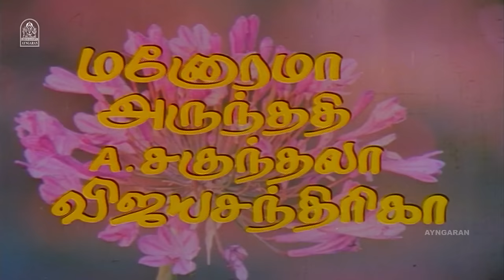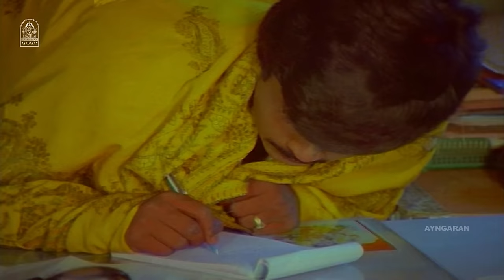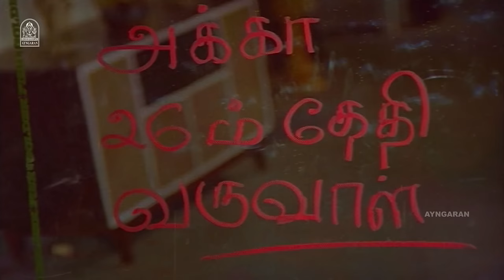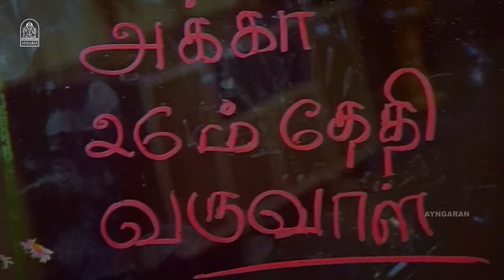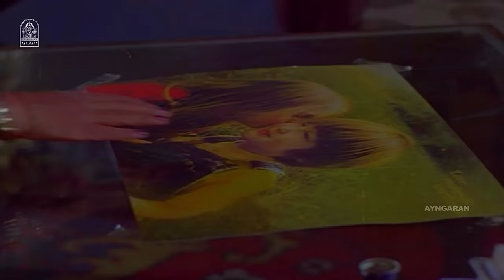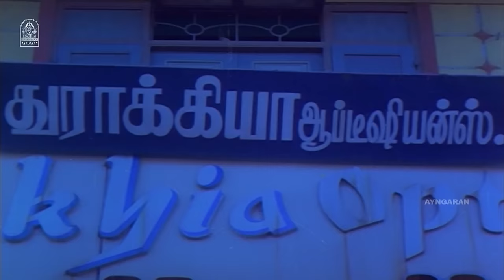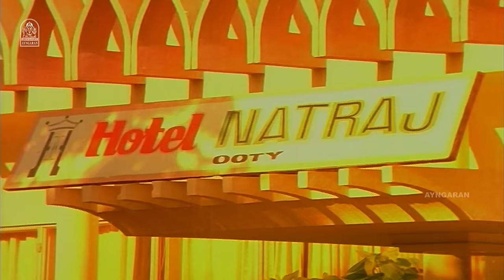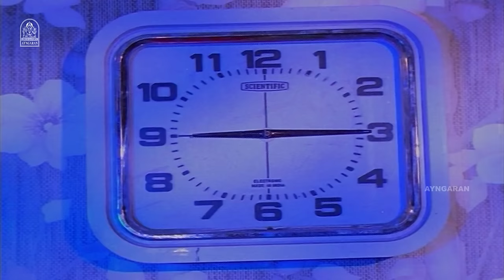Oru Malarin Payanam HD Full Movie | ஒரு மலரின் பயணம் | Murali | Lakshmi | Urvashi | Sulakshana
ayngaran Watch Idhaya Nayagan Actor Murali's Super HD Full Movie ' Oru Malarin Payanam ' . The Movie ' Oru Malarin Payanam ' Was Directed by Muktha Srinivasan , and Produced by Muktha Films . The Movie Stars Murali , Lakshmi in the Lead Roles, with Urvashi , Sulakshana , Moulee in the Supporting Roles. The Sound Track and Music Was Composed by Chandrabose.

Synopsis

Nandhini and Sudha are devoted sisters and Sudha is overdependent on Nandhini. Nandhini wants Murthy, an employee in her company, to marry Sudha but he politely declines, citing status conflict.

Movie Credits

Produced by : Muktha Ramaswamy

Starring
Lakshmi
Murali
Urvashi
Sulakshana
Moulee
Manorama
Janagaraj

Cinematography by : Gajendramani

Edited by
V. P. Krishnan
C. R. Shanmugam

Production Company
Muktha Films